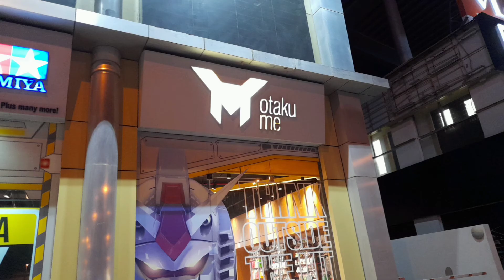ML lovers Collection Items // cristy's life OfW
Collection ITEMS for Mobile Legend,  warrior  and Lover.